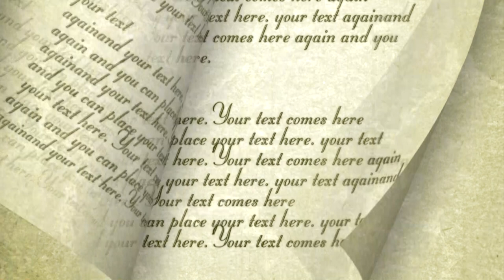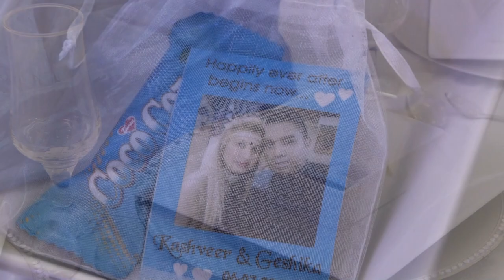2019/07/06 Our Wedding: Kashveer & Geshika (Highlights)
Our Wedding: Kashveer & Geshika
6 July 2019
Truro Hall, PMB.

Photography by: Rekash Sinanin

-MultiCam HD Blu-Ray Video Productions,
-Photography & Photobooks,
-Sound & Disco Hire,
-Stage & Venue Intelligent Lighting,
-Projector & Screen Hire (with slideshows).